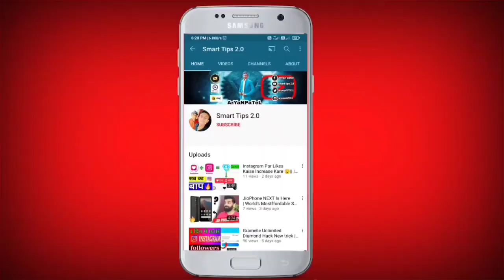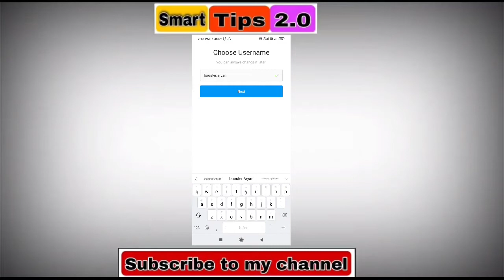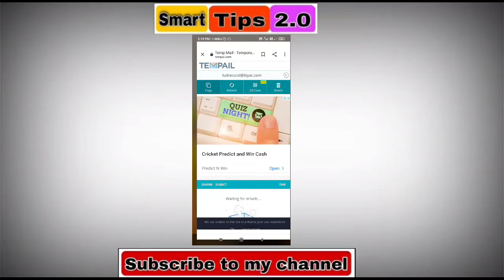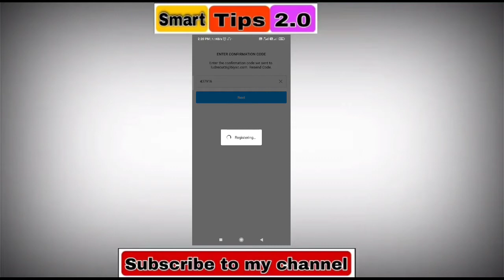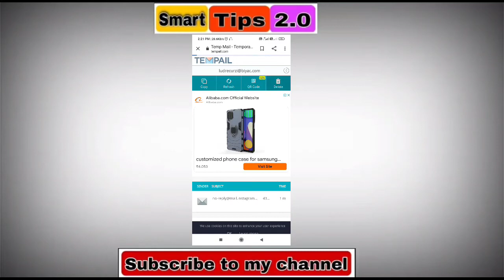Instagram Pe Fake Id Banane Ka Tarika || Instagram Fake Account Kaise Banaye 2021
Hello Friends,

My Gear :-

hashtag.

account.

fake instagram account
how to create fake instagram account 2021
how to make instagram account 2021
how to create instagram fake account 2021
how to make fake instagram account
how to create unlimited instagram fake account
how to create instagram fake id
fake instagram account
how to make unlimited instagram accounts
fake instagram account app
how to make unlimited instagram fake account
instagram fake account 2021
how to make unlimited insta account
fake instagram account kaise banaye
instagram fake account kaise banaye
instagram fake account kaise banaye 2021
fake instagram account
instagram fake id kaise banaye
instagram par unlimited fake account kaise banaye
instagram me fake id kaise banaye
instagram ki fake id kaise banaye
how to create fake instagram account
instagram par fake id banane ka tarika
instagram fake account
instagram par fake account kaise banaye
how to make instagram fake account
how to create instagram fake account 2020
instagram par fake id kaise banaye 2020